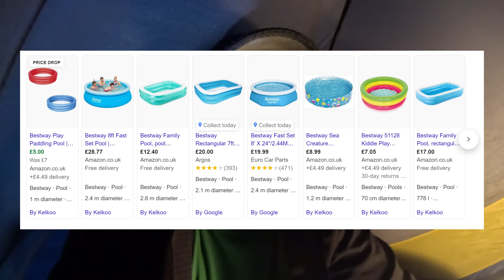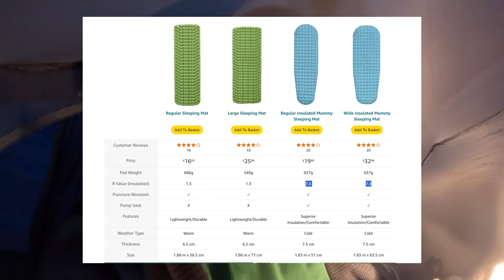They ALL Come Out at NIGHT!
Camping in a forest with a mystery piece of gear that could well be an industry game changer!
It is the Best way AlpineLite (Alpine lite) insulated sleeping pad.

Bestway Alpinelite sleeping pad

Another seller of the Bestway Alpinelite

Flextail Thicken pillow

Flames creed quilt

I make a tiny commission on some of the stuff in this list if you buy anything and it's greatly appreciated.